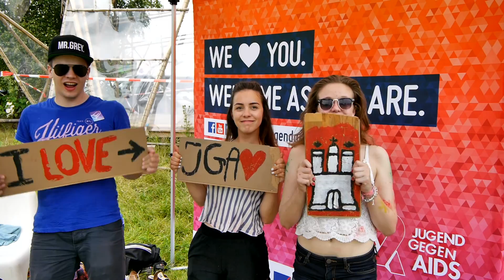Inselflimmern - Daughterville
Das Daughterville Festival hat die Open Air-Saison 2015 in Wilhelmsburg eröffnet - ein grandioser Auftakt für Spektrum, Dockville & Co. Das besondere am Daughterville: Es wird ausschließlich von 14- bis 18-Jährigen organisiert. INSELFLIMMERN hat sich unter die Jugendlichen gemischt und Eindrücke vom Festival gesammelt.

Redaktion, Kamera & Schnitt: Klaus Schmidt

Das Album "Wir Haben Euch Belogen" von U3000 erscheint am 18. September 2015.

INSELFLIMMERN berichtet einmal im Monat über Witziges, Wissenswertes und Wunderliches von der Hamburger Elbinsel Wilhelmsburg. Egal ob Inselkultur, Inselpolitik oder ein Porträt über den ältesten Schleusenwärter des Stadtteils – thematisch sind keine Grenzen gesetzt! Die 15-minütige Magazinsendung wird von Wilhelmsburger Fernseh-Laien unter professioneller Anleitung produziert und jeden 4. Sonntag im Monat bei Tide TV ausgestrahlt.

Jeder Insulaner und Elbinselfan über 18 ist herzlich eingeladen bei der Produktion mitwirken!

INSELFLIMMERN ist ein Projekt des Konspirativen KulturKollektivs e.V.